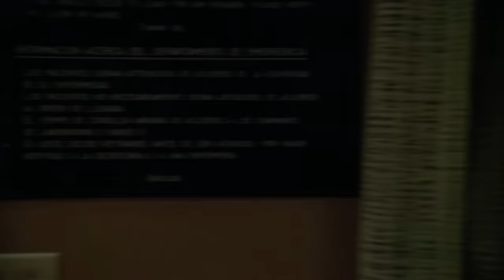ER | Every Opening Scene (Season 1, Part 1)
Enjoy this compilation of EVERY opening scene from episodes 1 to 14 of ER's first season.

Timestamps:
0:00 24 Hours (Episode 1)
3:53 Day One (Episode 2)
6:18 Going Home (Episode 3)
10:20 Hit and Run (Episode 4)
14:07 Into That Good Night (Episode 5)
17:25 Chicago Heat (Episode 6)
21:40 Another Perfect Day (Episode 7)
26:37 9½ Hours (Episode 8)
30:09 ER Confidential (Episode 9)
32:20 Blizzard (Episode 10)
37:07 The Gift (Episode 11)
40:41 Happy New Year (Episode 12)
44:08 Luck of the Draw (Episode 13)
48:26 Long Day's Journey (Episode 14)

This is NOT an official channel and is in no way associated with any organization, individual or entity involved with the production and/or distribution of ER.